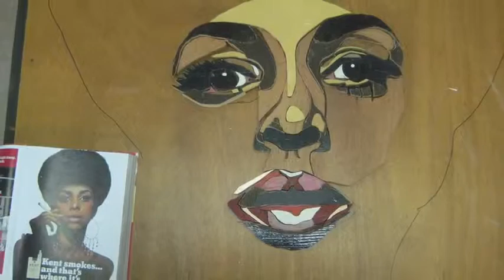CELESTE NOSTALGIA ERNEST VAN MOHR, MUSIC By RICCARDO COCCIANTE